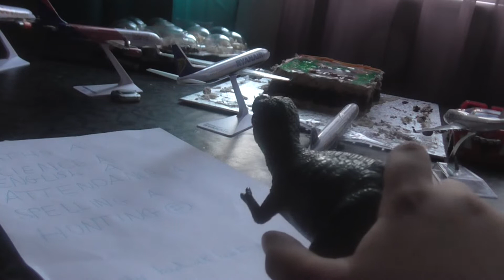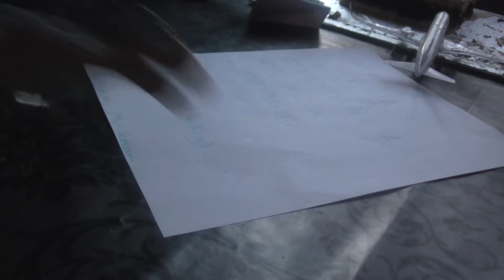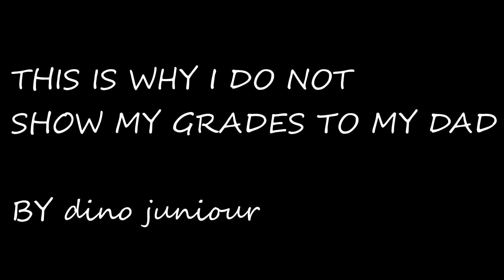LAE MOVIE: The grade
today i made a lucas and eden video the grade his dad beat him